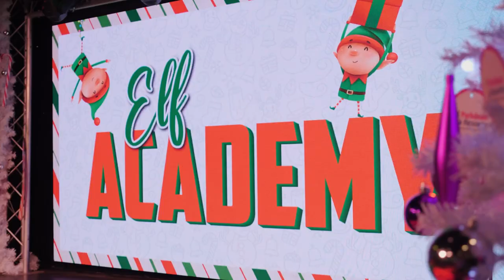Winter Wonderland Breaks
Come and enjoy endless activities and seasonal festivities with an incredible Winter Wonderland Break with Parkdean Resorts can’t wait to find out more?

Get into the Christmas spirit during the build up to the most magical day of the year with a weekend away!

There’s plenty of fantastic activities for the whole family, you can even have breakfast with Santa and his elves!

What’s Christmas without a treat or two? Well now you can make your own in our brilliant Chocolate Fun Factory!

Think you’ve got what it takes to work in Santa’s Workshop in the North Pole? Join in our Elf Academy and have a merry old time!

Speaking of Santa’s little helpers, you can even meet some magical reindeer! Get them prepared for their big night pulling the sleigh by feeding them special treats!

The fun with food doesn’t stop there, what’s Christmas without a scrumptious Christmas Dinner? Tuck into turkey and all the trimmings in our festively decorated restaurants.

Wrap up a perfect day with an evening of fantastic entertainment, including our hilarious panto!

A Winter Wonderland break is the perfect opportunity to spend quality time with your loved ones. You won’t want to miss out on any festive joy so check the latest availability for our December weekend breaks